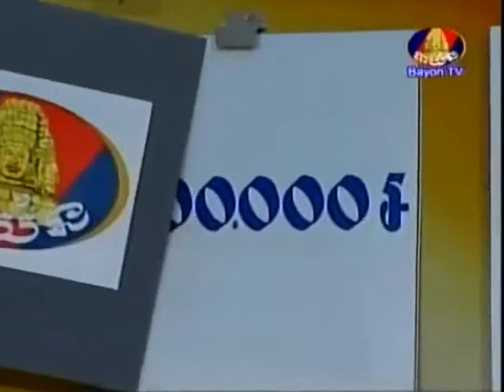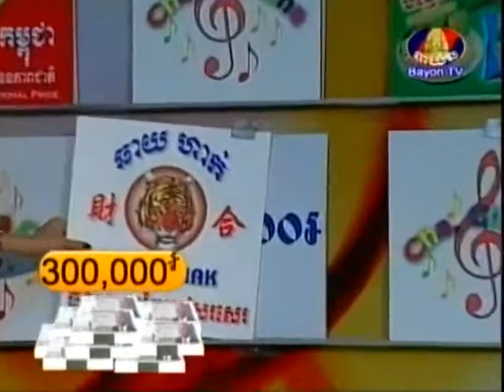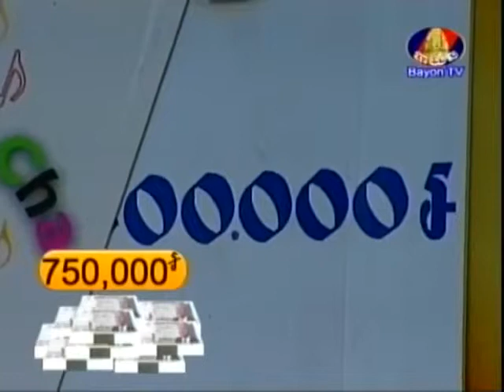BayonTV Cha Cha Cha Game Show 07 July 2013 Part 6